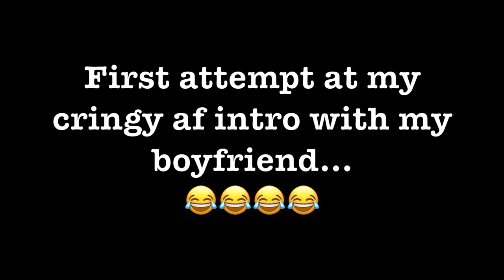The BoyFriend Tag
Welcome to another video, this weeks video is The Boyfriend Tag this is just me introducing my Boyfriend to you guys and asking him questions. I really enjoyed filming this video and I hope you enjoyed watching it as well.
 I will be uploading whenever I can, so making no promises as I am bad at editing and uploading for specific times. So don't get any hopes up, but i'll try my best. 😂😁
Thank you so much for your support on my videos and for 86 subscribers!